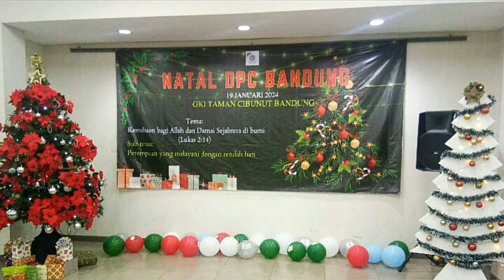DPC Bandung - Foto Perayaan Natal, 19 Januari 2024